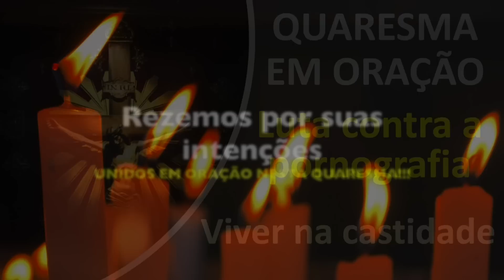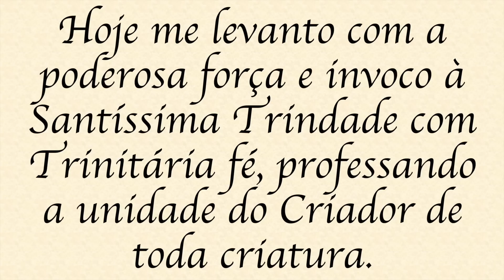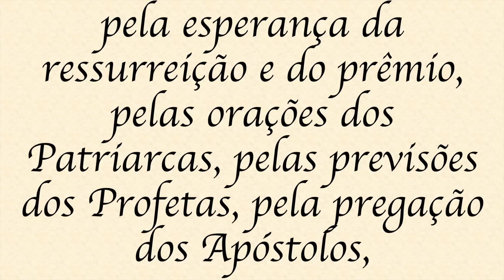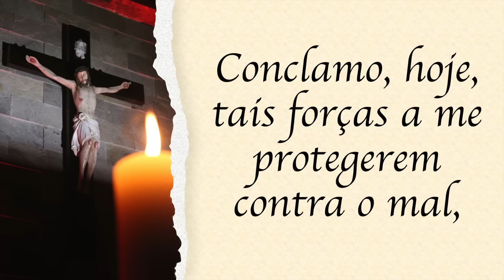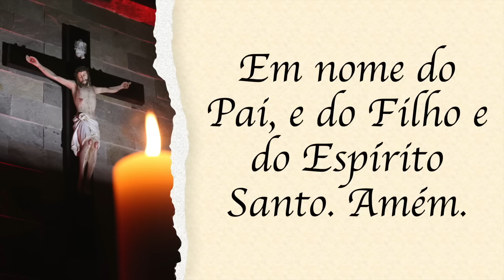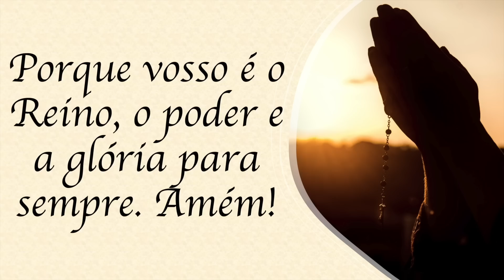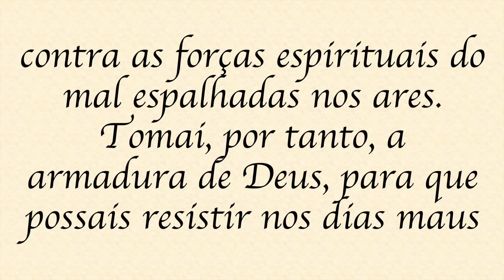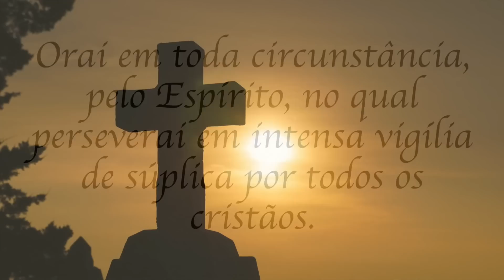Quaresma em Oração - 25/03/2023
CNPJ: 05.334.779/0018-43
Agência: 0100-7
Conta Corrente: 51015-7
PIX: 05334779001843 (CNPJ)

BANCO SICREDI
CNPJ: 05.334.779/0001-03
Agência: 0720
Conta Corrente: 38413-1
PIX: 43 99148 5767 (celular)